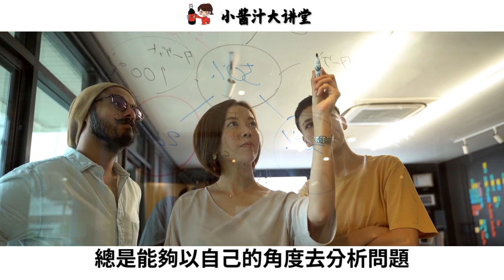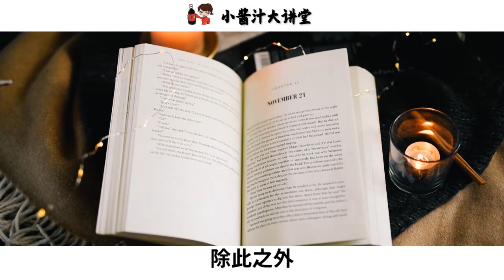40歲後，一個人是窮還是富，看看他臉上這一個地方就知道！